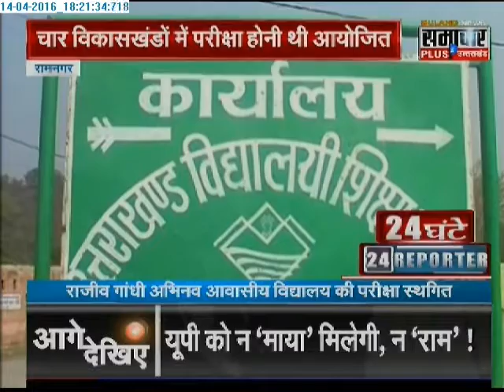24 Hours 24 Reporters | 14 Apr 2016